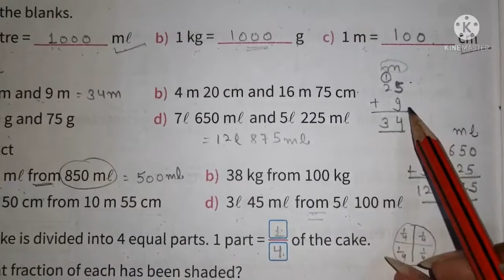Grade 2B/ Maths/ Ch 10 to12 Topic Revision/29 Jan 22